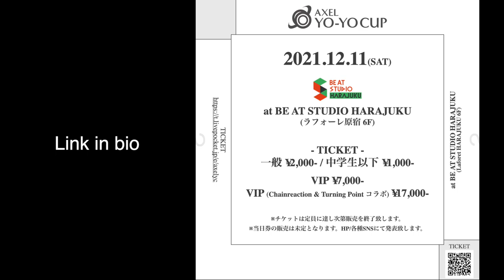AXELYC x Chain Reaction Trailer